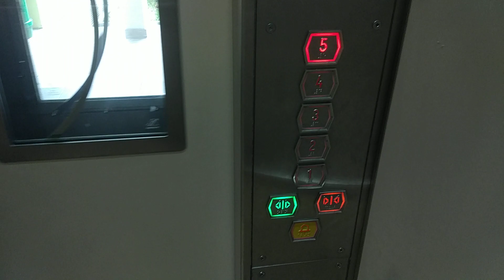Block 194 Carpark Punggol EM Elevator